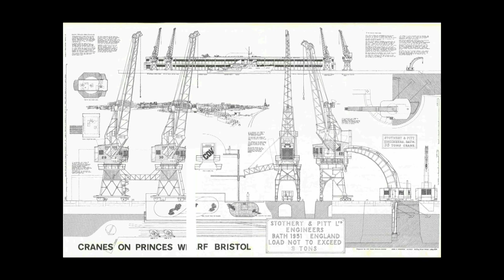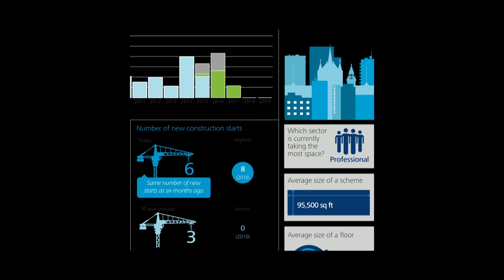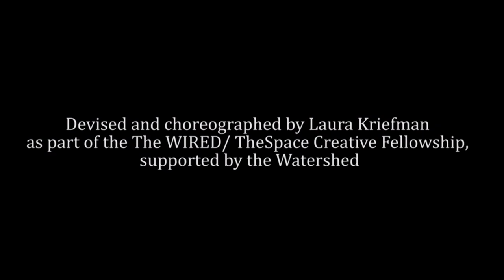Choreographing cities | Laura Kriefman | TEDxLondon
Laura thinks we should reclaim our cities and our skylines. Her Mass Crane Dances challenges our attitudes towards construction and disruption in urban areas.

Laura founded the Bristol-based Guerilla Dance Project, an innovative dance company specializing in augmented dance: a fusion between cutting edge technology, movement, dance, live interactive sounds and visuals. They work on installations and massive spectacles, exploring social interactions with objects within everyday environments to create a real relationship between people and spaces.